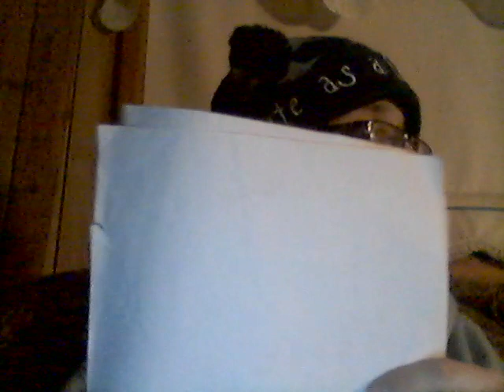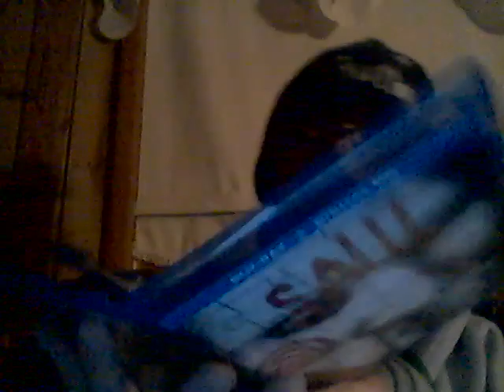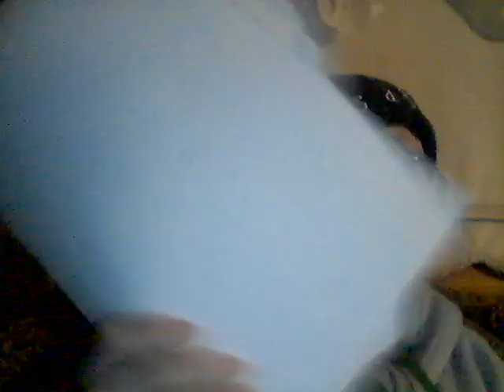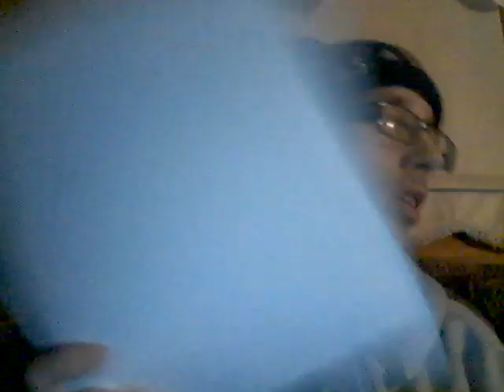Energy Drink Show 3-1-21!